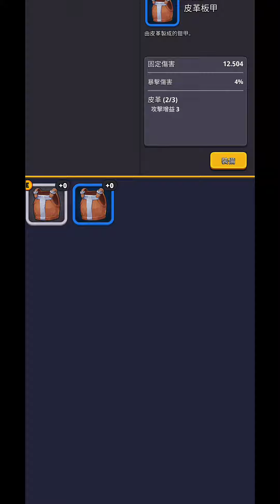英雄任務 Hero Quest ⭐安卓先出⭐可離線玩，掌握戰鬥藝術，學習強大的法術，並與傳奇英雄結盟。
Hero Quest: Rumble War - 在離線奇幻角色扮演遊戲中保衛王國！

戰鼓的黑暗隆隆聲響徹大地。在可怕的巨龍的帶領下，怪物從大地裂縫中湧出，威脅要讓王國陷入混亂。你是個孤獨的英雄，被召喚成為最後一道防線。踏上危險的旅程，穿越奇幻的風景——從灼熱的熔岩世界到冰凍的冰川——收集古老的寶藏並解鎖被遺忘的力量。

在這款離線角色扮演遊戲中，您的技能和策略將在對抗怪物部落的史詩般的戰鬥中接受考驗。掌握戰鬥藝術，學習強大的法術，並與傳奇英雄結盟。建立你的防禦，升級你的武器，並解鎖新的能力，成為最終的冠軍。

- 驚險刺激的離線RPG遊戲：無需網路連接，隨時隨地開始你的冒險。
- 史詩般的戰鬥：在激烈、動感十足的戰鬥中對抗可怕的敵人。
- 制定策略並征服：培養英雄的技能，學習強大的魔法，並結盟來克服不可能的困難。
- 探索充滿活力的奇幻世界：穿越不同的風景，每個風景都有自己獨特的挑戰和秘密等待發現。
- 建立你的防禦：透過建造強大的防禦工事和戰略防禦來保護你的王國。
- 揭開謎團：揭開黑暗裂縫的秘密和入侵背後的力量。
- 成為傳奇：晉升並躋身王國最偉大的英雄行列。

你會響應使命的召喚，成為保護王國的盾牌嗎？下載英雄任務：隆隆戰爭並加入生存之戰！